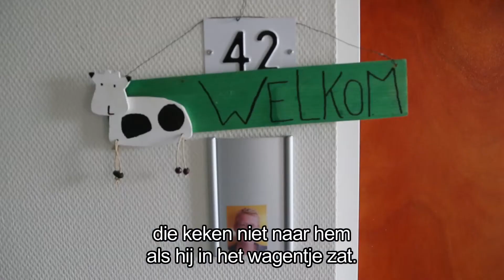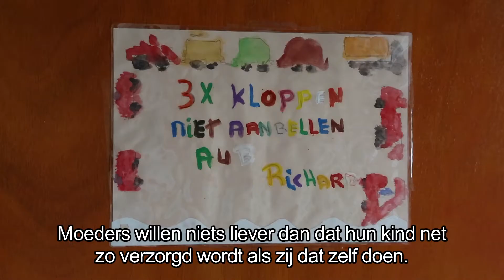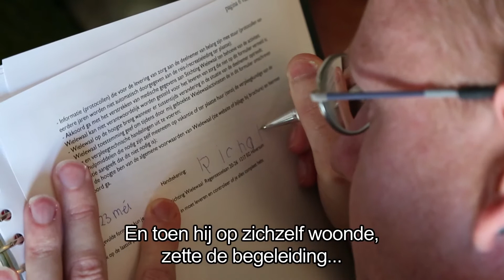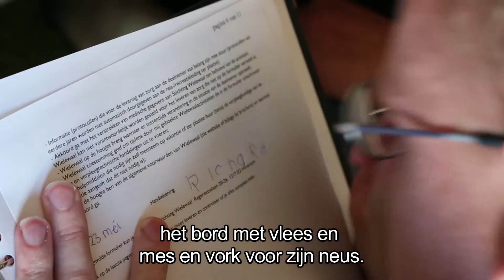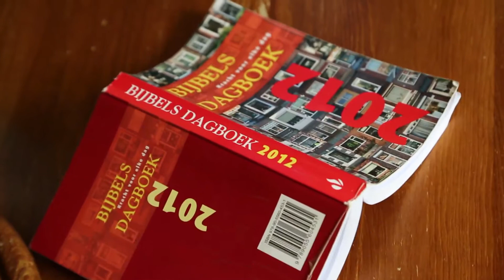Anders leren vasthouden